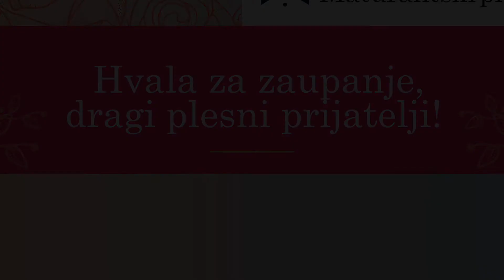maturantski ples II Gimnazije Maribor 2022